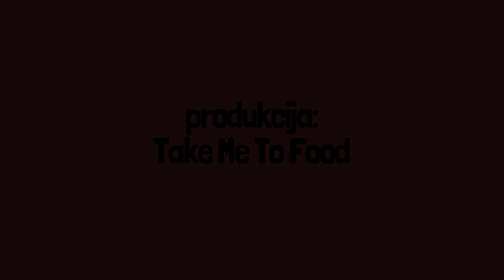Kako napraviti Chicago Style Pizzu!? | Pizza Edition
Prošle sedmice smo naučili kako napraviti sos za Chicago Style Pizzu, a danas imate priliku naučiti kako napraviti Chicago Style Pizzu. Nadamo se da ćete napraviti ovu pizzu već ove sedmice.